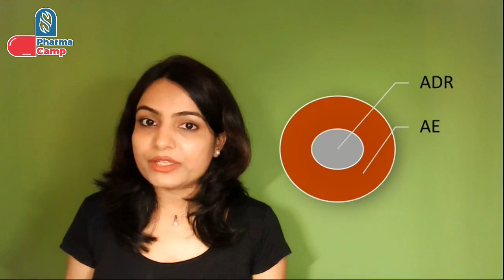Regulatory Shorts#5| Side Effect vs Adverse Drug Reaction vs Adverse Event | Drug Regulatory Affairs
Welcome to the PharmaCamp with Neha. This is a small initiative from my side to share knowledge about the pharmaceutical world and regulatory, as I feel education is the best gift one can receive or give back to society.
Are you a working professional who wants to upgrade your skills? OR a student who wants to make a career in pharmaceuticals? OR are you a person who is interested to learn about the regulatory systems? Then this YouTube channel is for you.
About me:
I am Neha Parashar, working as a Associate Director in a pharmaceutical company and based in Germany. I am a passionate healthcare professional, an educator, and a mentor.

In this video, we will discuss Side Effect vs Adverse Drug Reaction vs Adverse Event.

LinkedIn Articles on various Regulatory Topics:

1. Regulatory Pathways for Expedited Access of Medicines

2. Step-wise Regulatory approach for the Paediatric drug Development

3. Designing the Global Regulatory Strategy for the Development of Orphan Medicinal Products

4. Step wise approach for the Quality Risk Management (QRM) in pharmaceutical industries

5. Step-wise regulatory approach for the assessment of process related impurities in biological products

6. Step-wise approach for sterilisation package preparation in regulatory dossiers for biologicals and other liquid sterilised products

7. Step-wise approach for regulatory risk assessment of adventitious agents in biologicals products

8. Five Step Approach to Assess the Equivalency Requirements of Topical Products